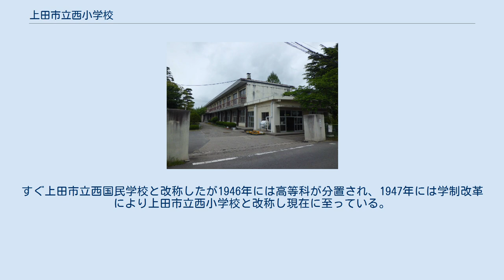上田市立西小学校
上田市立西小学校（うえだしりつ にししょうがっこう）は、長野県上田市にある公立小学校。
 旧・上田市地区の市街地西部・旧・小県郡常磐城村の地域を学区としている。
 上田市街地の西部は江戸時代は上田城下町から独立した村々であり廃藩置県で小県郡上田町になってからも変わらなかった。
その結果当校は上田市街地を学区とする学校で唯一独立して開校した歴史を持っている。
1872年の学制頒布により市街地の西部には小県郡西脇村に「惟明学校」が設置される事となった。
これがルーツとなっている。
 同校は小県郡西脇村・諏訪部村・生塚村（※　1876年に合併し常磐城村）・秋和村（※　1889年4月1日に上下塩尻村と合併し塩尻村）を学区として開校したが1875年秋和村が独立し「秋和学校」を設置したため離脱し諏訪部村へ移転する。
1886年に松平学校・上田街学校・進新学校・常入学校と合併し上田学校となったため同校の常磐城支校となる。
1889年4月1日に小県郡常磐城村が上田町に合併されると町立上田尋常小学校の常磐城分教場と改称。
1895年の高等科分置で町立上田尋常高等小学校の分教場に、1899年に本校の女子校が町立上田女子尋常小学校として独立すると男子のみの分教場となり1902年には町立上田男子尋常高等小学校の分教場となり1904年には日露戦争の影響で廃止。
男子も本校への通学を余儀なくされた。
しかし1906年に再興されて男子のみの通学が再開。
1913年には現在地に移転し町立上田男子尋常高等小学校の西校となる。
 1919年の上田市制施行→1922年の小県郡城下村編入合併をへて1922年に上田市立尋常高等小学校が発足すると女子の通学も再開。
同校の西校となる。
1941年に上田市立西尋常小学校と改称して再独立。
すぐ上田市立西国民学校と改称したが1946年には高等科が分置され、1947年には学制改革により上田市立西小学校と改称し現在に至っている。